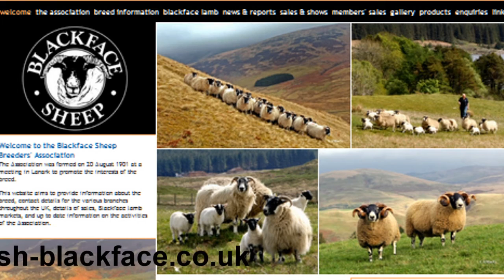Blackface Sheep National Show at Stirling Agricultural Centre (South Type)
The Blackface Sheep Breeders Association National Show was a resounding success with over 800 spectators turning up to see a tremendous show of sheep